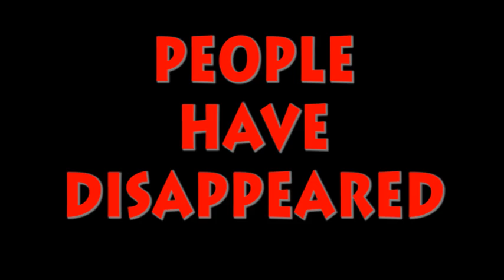Penny Lane (film trailer)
This was a made-up film trailer that I had to do for my college course.

This is a horror film trailer called "Penny Lane", wonder what it's about,  well view and find out! LOL

Enjoy! xxx